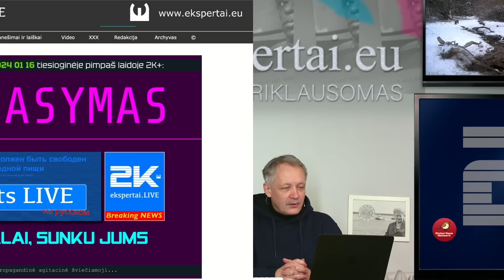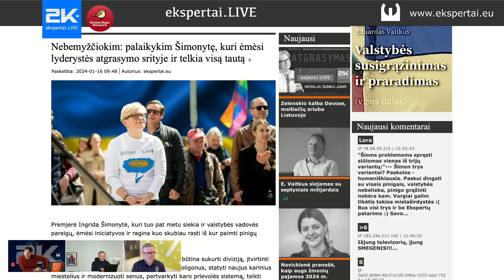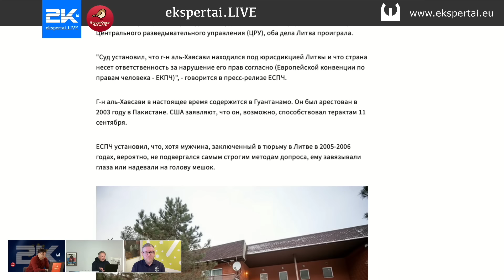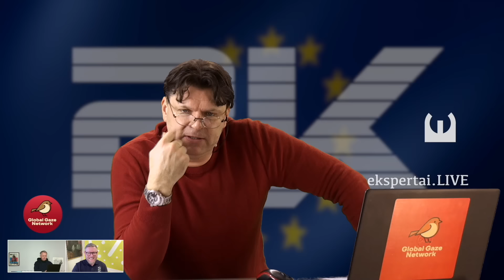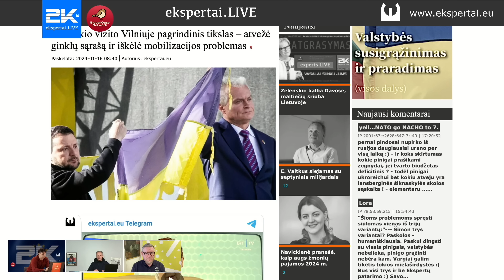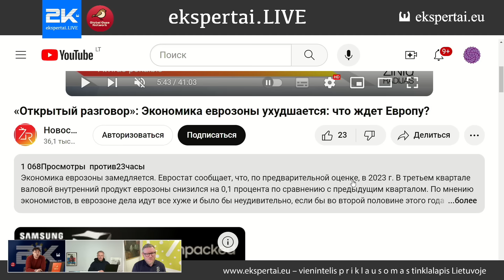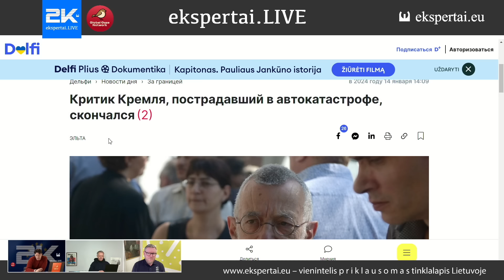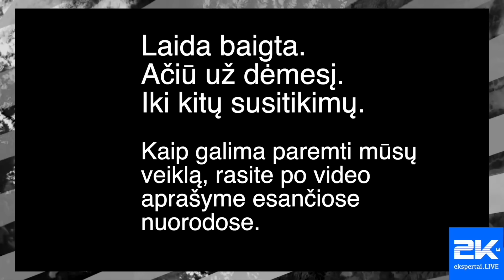Greta Tunberg į Davosą neatvyko, tačiau buvo Vladimiras Zelenskis